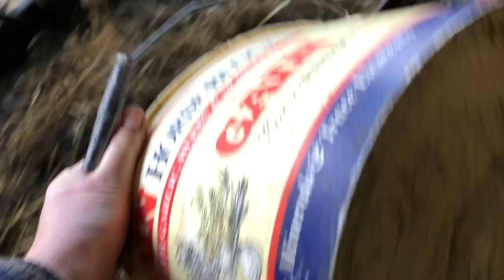BigEars gets his scald treated. He should be much better by tomorrow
Poor BigEars had extra sore feet once I had treated him. Several jobs done, like replacing missing ear tag of ewe lamb as well. It's very handy having a quiet and handleable flock to do these jobs out in the field.